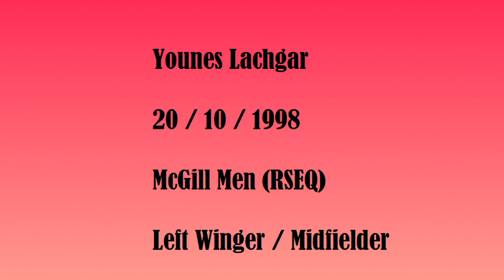Younes Lachgar 2019